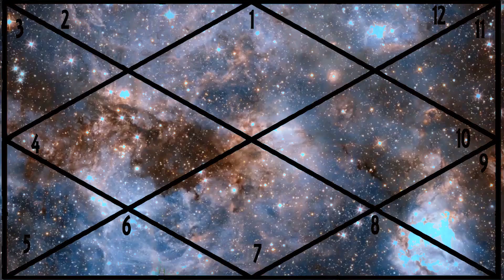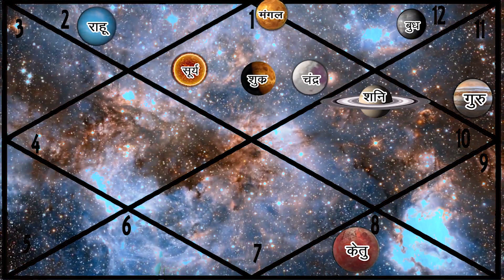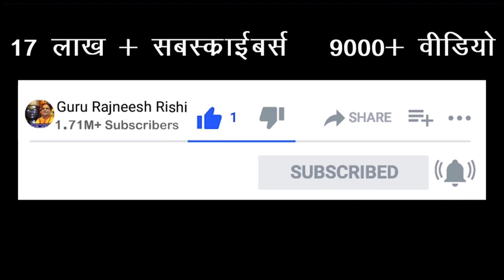14 अप्रैल से मंगल ग्रह मिथुन राशि में | 7 राशियां मालामाल 5 राशियों का बंटाधार | गुरु रजनीष ऋषि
14 अप्रैल से मंगल ग्रह मिथुन राशि में | 7 राशियां मालामाल 5 राशियों का बंटाधार | गुरु रजनीष ऋषि

गुरु रजनीष ऋषि द्वारा मंत्र सिद्ध उपाय / Remedies को घर बैठे दुनिया में कही पर भी मगवाने के लिए इस लिंक पर क्लिक करें

प्रिय भक्त,

!! जय शनिदेव !!

गुरुमा रुक्मणी
स्वामी ऋषि

Important PS:

1. If you do not Trust / Like our Video, please do not watch our Videos.
2. All the disputes / legal matters related to our Video will be subject of Jurisdiction of Delhi, Govt. of India only.
3. All the information of this video (आज का राशिफल) is published by us in good faith and for general information purpose only. This channel, video or Publisher of this Video do not give any guarantee about the completeness & accuracy of this information